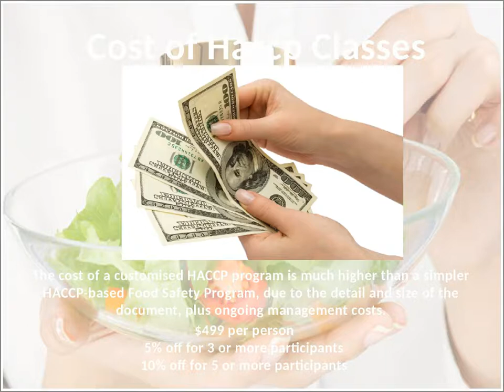HACCP The Best Practice to Ensure Food Safety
Food market is totally changed. Now every customer wants safe food and healthy food. It is necessary to know about food safety if we are in the business. BDfoodsafety can help us in receiving HACCP training.
HACCP (Hazard Analysis of Critical Control Points) is a management system in which food safety is addressed through the analysis and control of biological, chemical and physical hazards. HACCP provides systematic approach to these hazards that can cause your food to be unsafe and designs measurements to reduce these risks to a safe level.
So join BdfoodSafety to be a part of HACCP classes and get HACCP certification instantly.
21201 Duncan Ct, Plainfield, Illinois, 60544, US